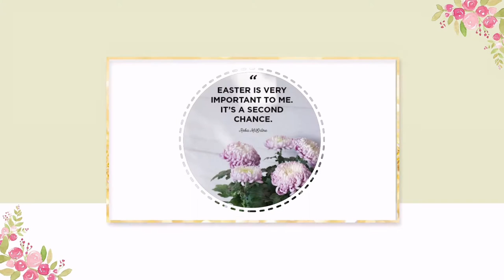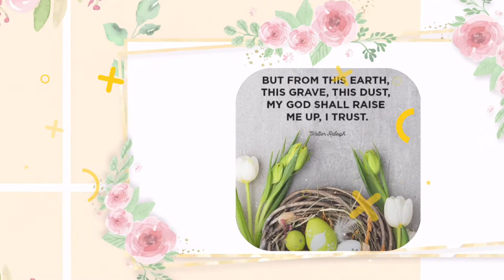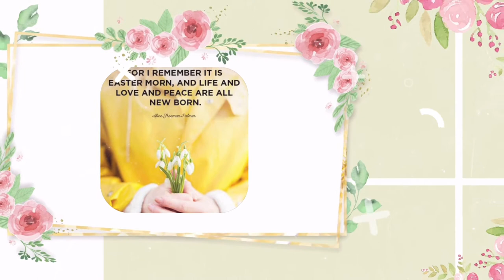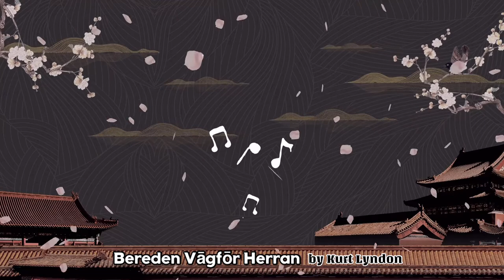Aesthetic Easter Music🎼🎵🎶| Easter Day Song Choices | Happy Easter 🐣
Hello my beauties! Easter is around the corner and I for one could not wait to celebrate the beauty and joy that comes with Easter.

Hope you enjoy these tunes and happy Easter in advance

If you’re reading this. I love you Xo 😘

0:00 - 𝑇ℎ𝑒 𝑆𝑡𝑜𝑟𝑖𝑒𝑠 𝑇𝑖𝑚𝑒 𝑇𝑒𝑙𝑙𝑠
2:19 - 𝐶ℎ𝑜𝑖𝑟 𝑂𝑓 𝐴𝑛𝑔𝑒𝑙𝑠
4:16 - 𝐵𝑒𝑟𝑒𝑑𝑒𝑛 𝑉𝑎̄𝑔𝑓𝑜̄𝑟 𝐻𝑒𝑟𝑟𝑜𝑛
6:36 - 𝑇ℎ𝑒 𝐵𝑟𝑖𝑑𝑒’𝑠 𝑃𝑟𝑒𝑙𝑢𝑑𝑒
7:27 - 𝑂𝑢𝑡𝑟𝑜

easter2021
aesthetic easter songs
2021easter
vlogging songs
relaxing easter songs
soothing Easter songs
celebrating easter
easter music 2021
aesthetic easter music 2021
aesthetic easter song 2021